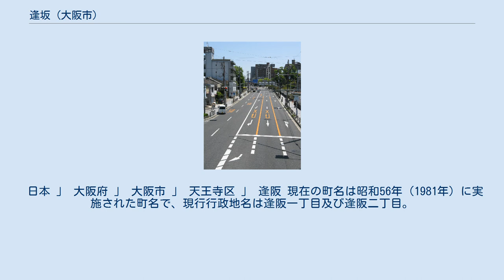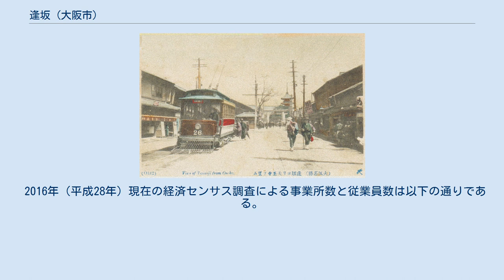逢坂 (大阪市)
逢坂 （公園北口交差点歩道橋上から撮影） 逢坂（おうさか）は、大阪府大阪市にある国道25号（竜田越奈良街道）の坂。
または、同市天王寺区の町名（ただし、町名はこざとへんの「阪」）。
 道路（坂）としての逢坂は上町台地の西斜面の坂で、現在の国道25号四天王寺前交差点（谷町筋交点） - 公園北口交差点（松屋町筋交点）間にあたる。
天王寺七坂のひとつで、最も南に位置する。
 明治末期の逢坂 （天王寺西門前駅付近） 名称は逢坂関に由来するとも、聖徳太子と物部守屋が法について討論した合法四会に由来するとも言われ、「合坂」や「相坂」とも表記された。
また、逢坂下の現在の公園北口交差点のあたりは合邦ヶ辻（がっぽうがつじ）と呼ばれ、のちに浄瑠璃『摂州合邦辻』の舞台ともなった。
 近代以前は馬車馬が音をあげるほど急な坂だったと伝えられ、道も狭く、事故多発地点だった。
明治9年（1876年）に茶臼山観音寺の住職(静明)が寄付を集めて坂を切り崩して緩やかにする工事を行った。
この住職の功績をたたえた石碑が現存している。
明治42年（1909年）に大阪市電西道頓堀天王寺線の敷設に伴い、道路が拡幅されてほぼ現在の姿になった。
 日本 」 大阪府 」 大阪市 」 天王寺区 」 逢阪 現在の町名は昭和56年（1981年）に実施された町名で、現行行政地名は逢阪一丁目及び逢阪二丁目。
国道25号を挟んで北が1丁目、南が2丁目となる。
東は谷町筋、西は松屋町筋までの範囲である。
 もとは東成郡天王寺村の一部。
明治30年（1897年）に大阪市へ編入され、明治33年（1900年）に逢阪上之町、逢阪下之町が起立した。
この逢阪上之町が現在の天王寺区逢阪におおむね該当し、逢阪下之町は天王寺区茶臼山町、浪速区下寺・日本橋東の各一部となっている。
 2019年（平成31年）3月31日現在の世帯数と人口は以下の通りである。
 2016年（平成28年）現在の経済センサス調査による事業所数と従業員数は以下の通りである。